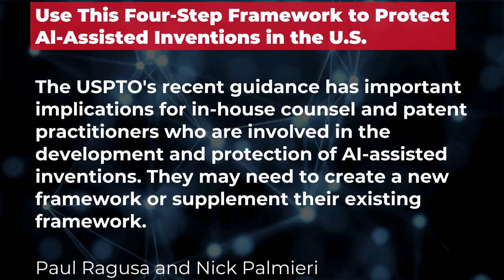April Intellectual Property Report